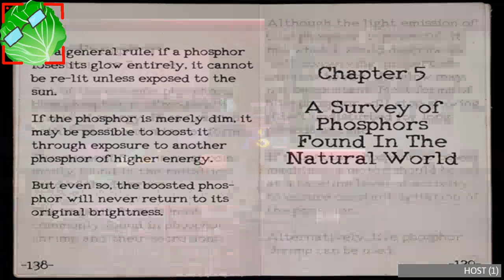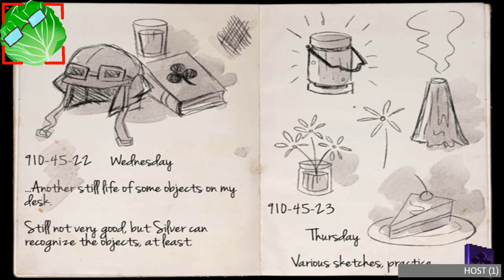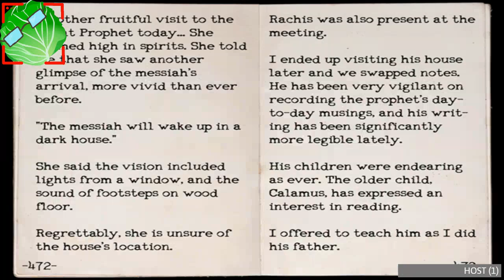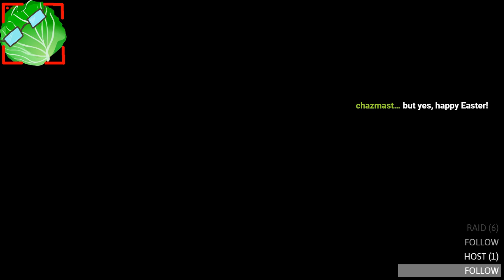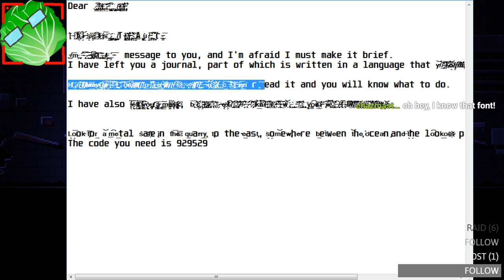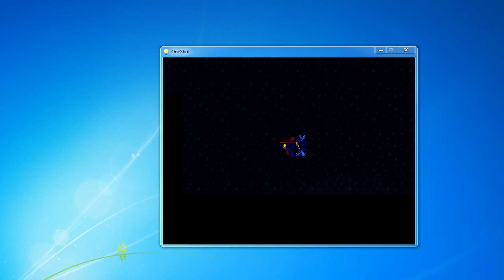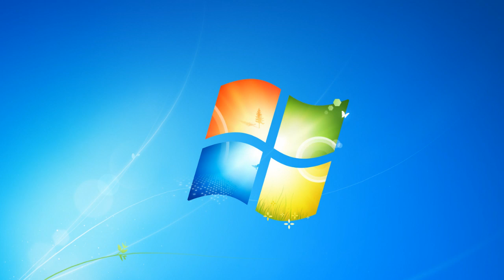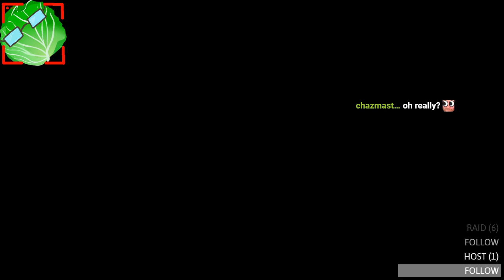Highlight: Saturday Night Sauerkraut - OneShot Part Deux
98% Content 2% Filler

We get both endings for OneShot in this video. Much fun was had.